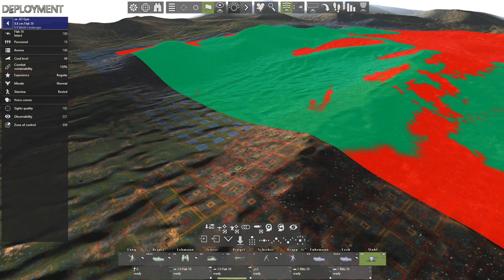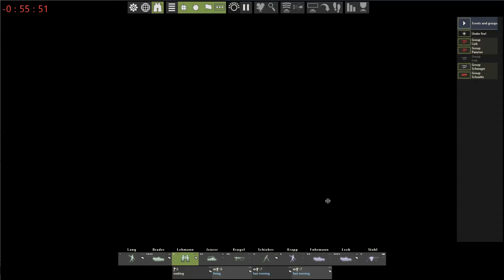Tank Warfare: Tunisia 1943 - El Guettar [Turn 4, Battle 2]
0:00 Deployment
10:19 Battle
1:07:49 Results

Tank Warfare: Tunisia 1943 - tactical battalion level combat simulation. During the Tunisian Campaign in winter 1943 German Panzer battlegroups launch a counteroffensive against the Allied forces to drive them out of Eastern Dorsal.